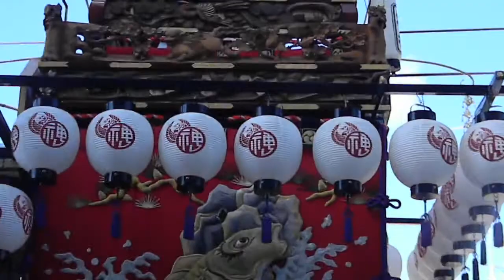20110918－30 ちょっと休憩（山車も鯉も神功皇后も力神も鶴も鷹も）.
平成23年　やわたんまち　年番神明町の山車も若衆も子供も役員もOBも、休憩をとります。
当たり前ですが・・。
囃子方は休憩しません。これは、北条の祭の昔からのしきたりです。
そういう意味では、お囃子がなければ祭ではない・・・・・・。